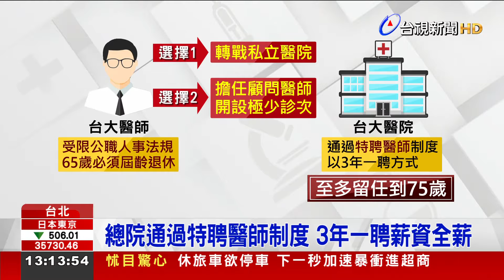留住人才！ 台大總院醫師可延聘至75歲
過去台大醫院醫師，受限於公職 人事法規，65歲就屆齡退休，有的轉戰私人醫院，吸引老病人跟隨，今年總院院方通過「特聘醫師」制度，讓這群老醫師，可以用3年一聘的方式，最多留任到75歲，一方面經驗傳承，另一方面讓病患不用追著醫生跑，期待達到雙贏局面。